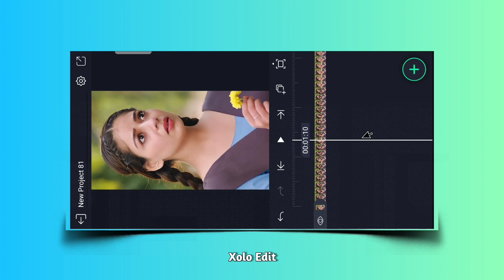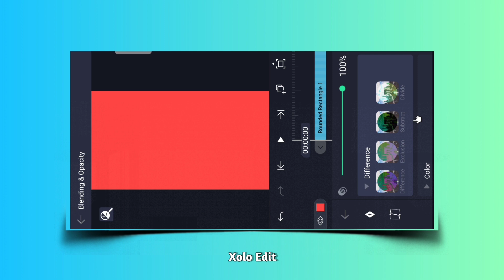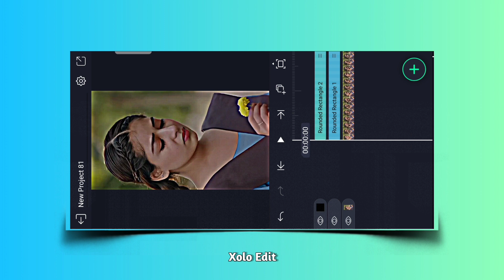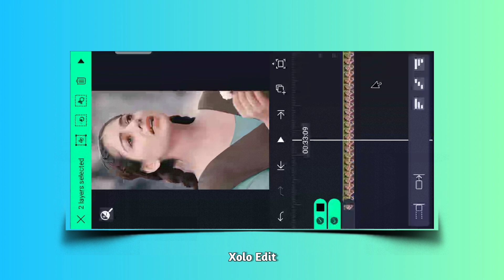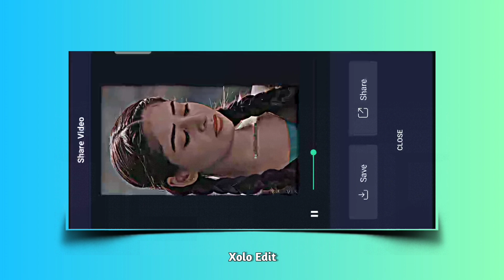New Effect 😁 ✅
⚪( YOUR QUESTIONS )⚪

⚪( HASHTAG )⚪

Xolo editing